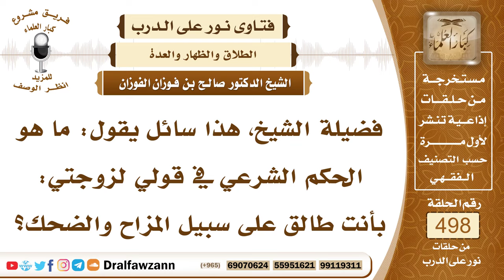7423- حكم قول الرجل لزوجته: أنتِ طالق مزاحاً. - الشيخ صالح الفوزان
"7423- فضيلة الشيخ، هذا سائل يقول: ما هو الحكم الشرعي في قولي لزوجتي: بأنت طالق على سبيل المزاح والضحك؟
الجواب: الجواب: لا مزاح ولا ضحك في الطلاق، هزله جد، كما قال النبي ﷺ، فإذا قال: أنت طالق، طلقت ولو كان يمزح.
السيرة الذاتية:
للاشتراك في قناة الشيخ صالح الفوزان

14_ الشيخ محمد أمين الشنقيطي
يتيوب

15_سماحة المفتي عبد العزيز آل الشيخ
 يوتيوب

رئيس الفريق
لمشروع كبار العلماء